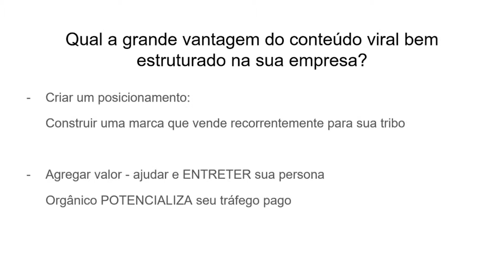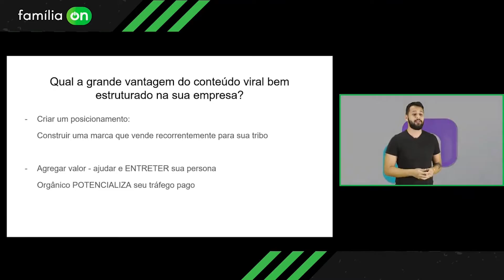ACELERE A CONSTRUÇÃO DA SUA MARCA COM ESSE CONTEÚDO | Cassiano Girardi | Cortes Família On